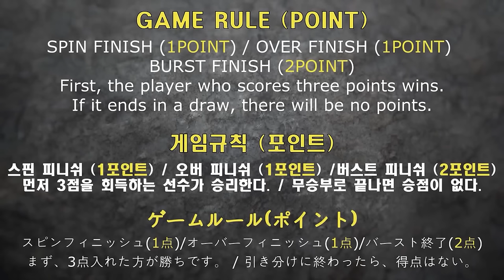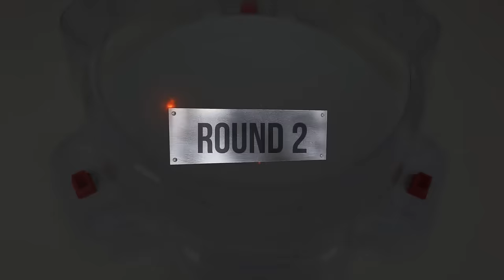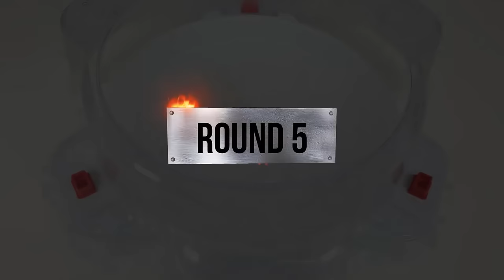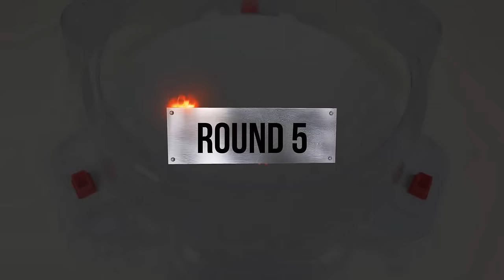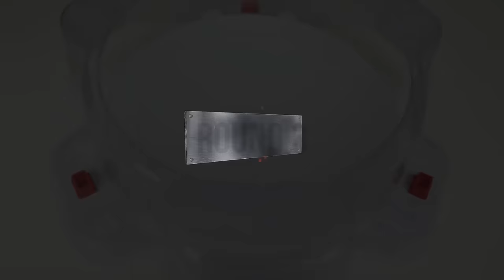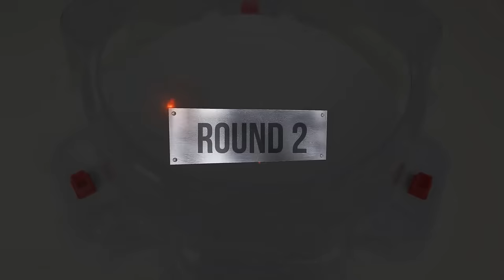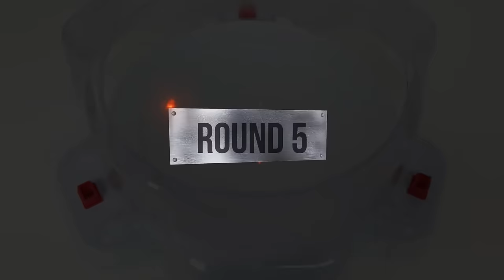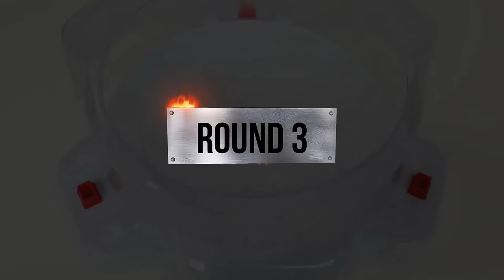Beyblade Burst Sparking Tournament 베이블레이드 버스트 토너먼트 ベイブレードバーストトーナメント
Beyblade X
Chrome Ryugu

Beyblade Burst
Beyblade X